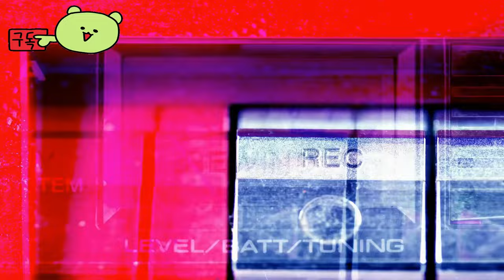에노트리아: 더 라스트 송 ( Enotria: The Last Song ) September 19, 2024 공개 게임 영상 _gamescom 2024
Enotria:TheLastSong

🎀Supported Languages

영어 ✔ ✔ ✔
이탈리아 사람 ✔ ✔ ✔
일본어 ✔ ✔ ✔
프랑스 국민 ✔  ✔
독일 사람 ✔  ✔
스페인어 - 스페인 ✔  ✔
간체 중국어 ✔  ✔
중국어 번체 ✔  ✔
한국인 ✔  ✔
광택 ✔  ✔
포르투갈어 - 브라질 ✔  ✔
러시아인 ✔  ✔

🕹️Game content
에노트리아: 더 라스트 송은 이탈리아 민속에서 영감을 받아 가장 밝은 태양이 가장 어두운 그림자를 드리우는 아름다운 햇살이 비치는 세상을 배경으로 한 소울라이크 게임입니다. 독특한 역할 변경 마스크를 쓰고, 강력한 적과 마주하고, 아도르의 힘으로 현실을 바꾸어 에노트리아의 비밀을 밝혀내세요.

⚡Game Developer
 Jyamma Games